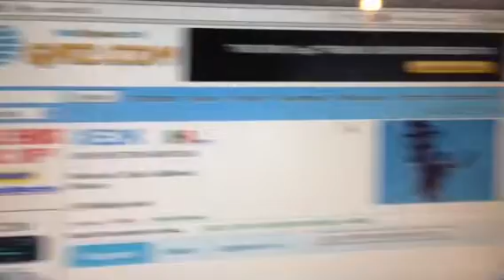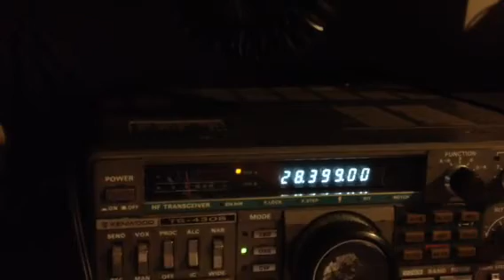ARRL 10 meter contest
QSO with a Mexican station